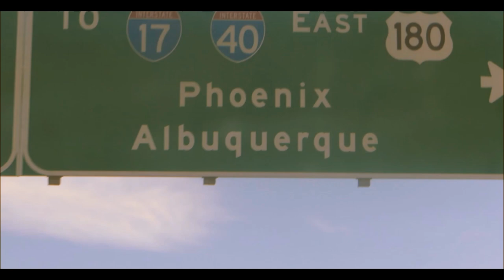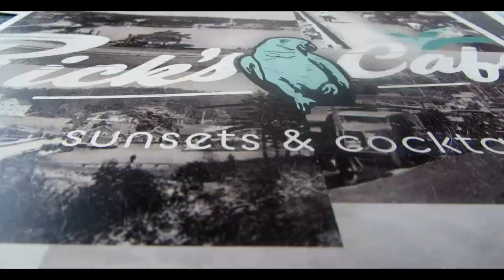A Quirk of Art | 2023 Official Documentary Short Film | A Notebook Chronicles Studios Original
ShortFilm documentary From an editor on the #1 show on the Outdoor Channel and the writer & director of Your Move comes an all-new original documentary short exploring our world.

A Notebook Chronicles Original Production presents: A Quirk of Art

A Quirk of Art will take you on a ride of thoughts and sights in a personal journal documentary.

Written, Narrated, Edited, and Directed by EmBee Tee

Special Thanks:

Greg Davis
Denise Davis
Seth Davis
Martha Davis
and Kevin Willhite

Dedicated to my loving wife, Shannon.

(Opening)
"And All Before I Die"
Composed by Alfie Solo

"Paper Swan"
Composed by Markus Gleissner

"Look Back"
Composed by Paul Niska and Klas Johan Wahl

(Ending song)
"Sculptured Air"
Composed by Nicholas Leigh

(Most of the following music is available on Universal Production Music)